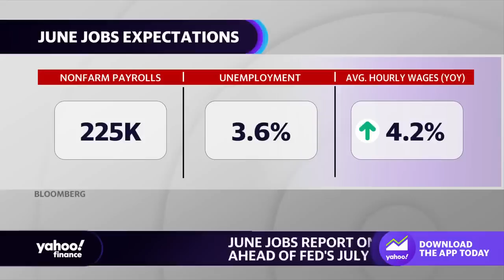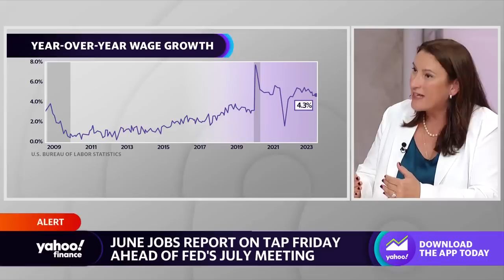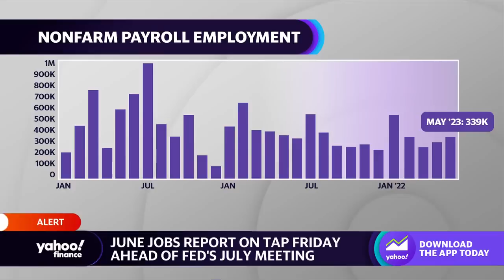June jobs report: Economist expecting 'retracement' in unemployment rate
Due Friday, the June jobs report is forecasted to post an additional 225,000 non-farm payroll jobs. BNP Paribas Senior U.S. Economist Yelena Shulyatyeva expects actual data to outpace those estimates, emphasizing the importance of private sector jobs on the unemployment rate.